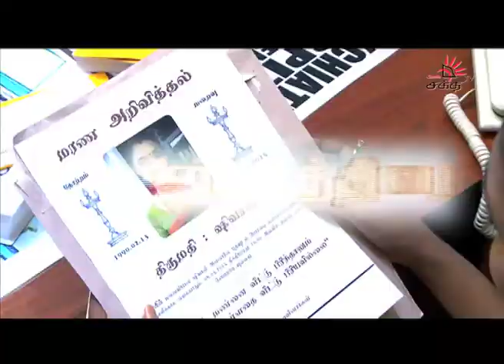Chinnathirai Sadhurangam Trailer Shakthi TV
Shakthi TV is the first private Tamil television service of Sri Lanka.